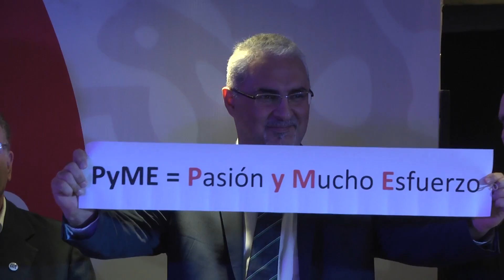Zamora: “Seguiremos dando facilidades para que más empresas se instalen en Tigre y generen empleo”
En la conmemoración del Día de la Industria, el intendente señaló que espera que esa mejora genere más fuentes de empleo local. El municipio firmó un convenio con la Universidad Tecnológica Nacional (UTN) para crear un centro de innovación tecnológica. Los empresarios destacaron las políticas municipales de incentivo al sector productivo.